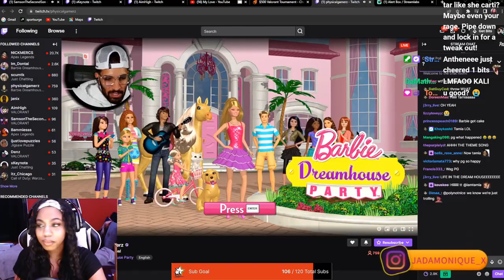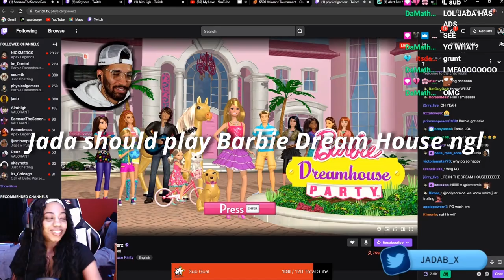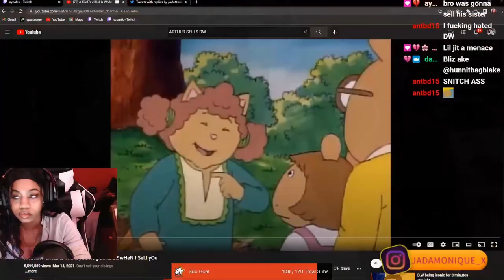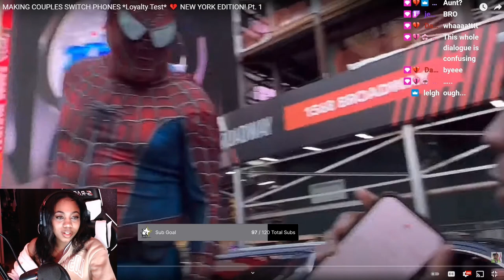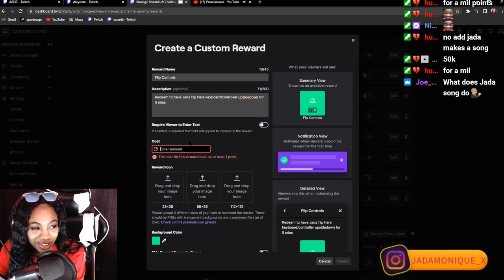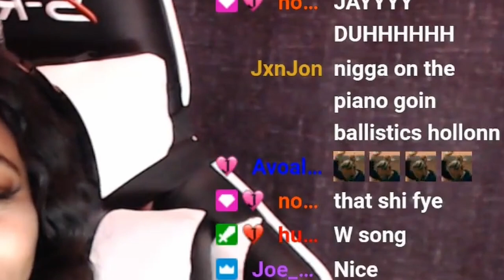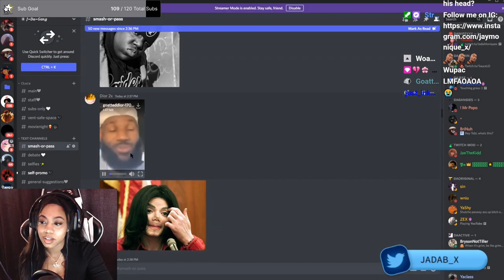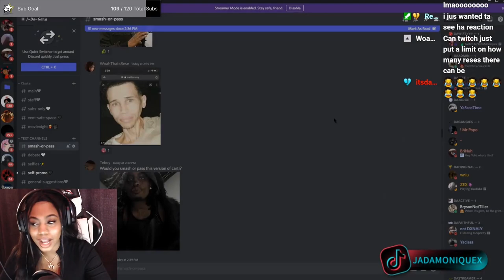Jada Monique | Twitch Highlights #5